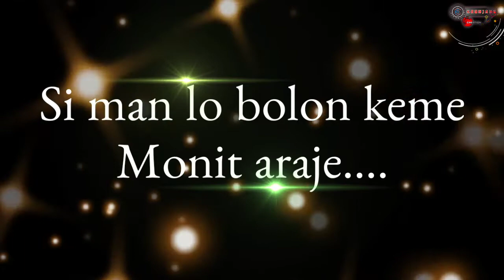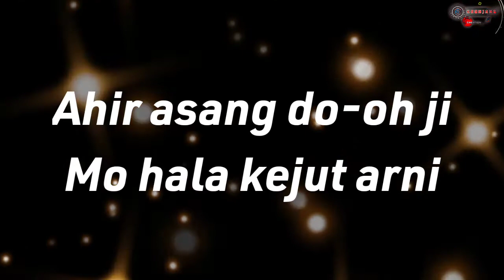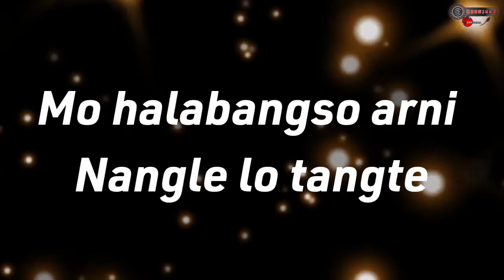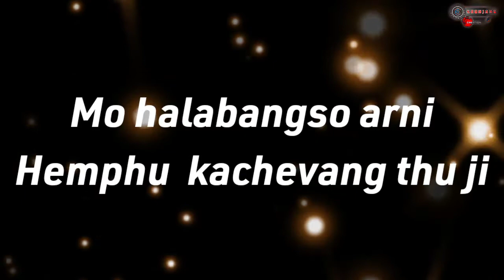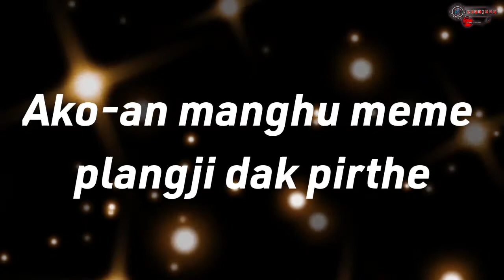Labangso apirthe /// original Karaoke ///